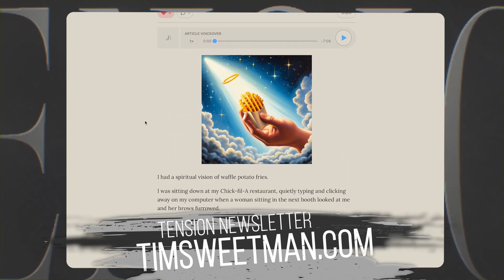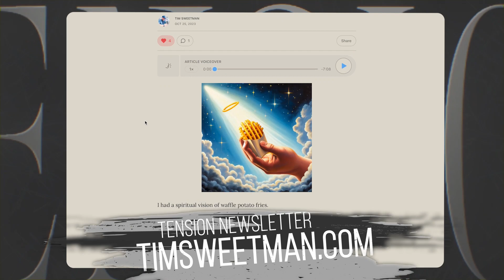How Hard Can It Be to Open a Restaurant? | Episode #16 The Tension Podcast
Tim Sweetman welcomes prolific entrepreneur Paul T. Tran. Paul, who sold over 1,000 franchises and co-founded a successful seafood restaurant, now contributes by consulting growing restaurant chains on their growth strategies. He also manages Southern California's largest franchising of the Halal Guys, with over $15 million in annual revenue.

Paul shares his childhood experiences and the values that molded his approach to business and life – lessons from his parents about consequences and selfless grace. He speaks about the drive for money in his early days that led him to explore ventures such as multi-level marketing. The turning point, however, was reading the book 'Rich Dad, Poor Dad', which shifted his perspective towards a different approach to success – being a business owner and an investor.

Paul also shares more about his journey into the restaurant business, starting with his interest in a neighborhood restaurant called the Boiling Crab. His story is a testament to his belief in leadership, not as a title, but as a demonstration of action and compassion, pulling a team together towards a shared vision.

EPISODE NOTES

Key Links:

Quotes from Paul

'Leadership is not a title. It's what you do, and it's how you pull a team together for a common vision.'

'You need to live in full HD. You would clean this up because that's how you would want to be treated as well.'

'For everything that you do wrong or not right, there are consequences to it.'

'I'm always tempted to let my kids play with their video games, and I'm always tempted to not pick a battle with them because it's the easier way out. But now I'm learning that I'm not there to be their friend, I'm there to guide them and develop them into people.'